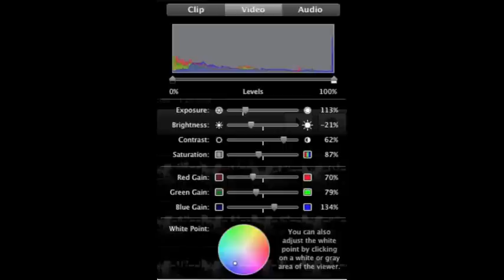{iMovie} Blue Tint Coloring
As requested!
-xTakingFlightx